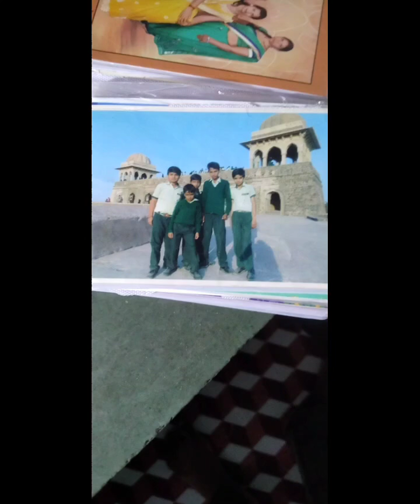Udd ja kale khava tere - gader song lyrics video| sunny deol| Amisha Patel| Gadar2 song #2023